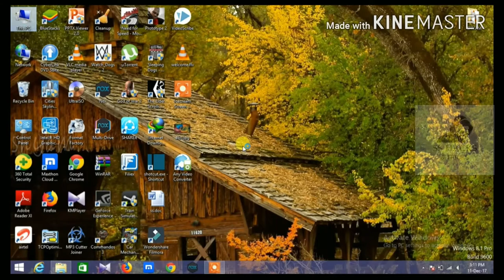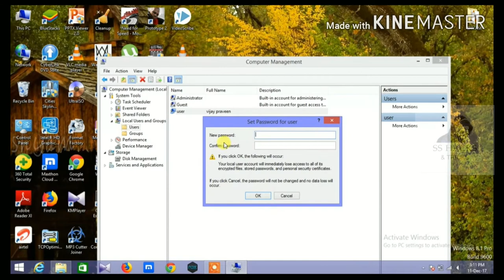How to change computer password | Forgot old password | Open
Hello friends, Hack PASSWORD in open windows.

In this video,I explain how to change new password without knowing
old password
just 1 mins enough to change...NEW PASSWORD

I will show hack windows or how to open computer without knowing password.